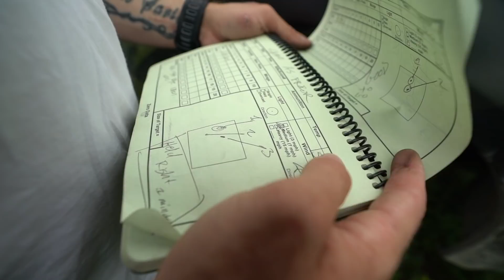Will Frosted Flakes Trap Fish? - Pond Stocking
Had to give this a shot..

Googan Squad
1001 East Hebron Parkway